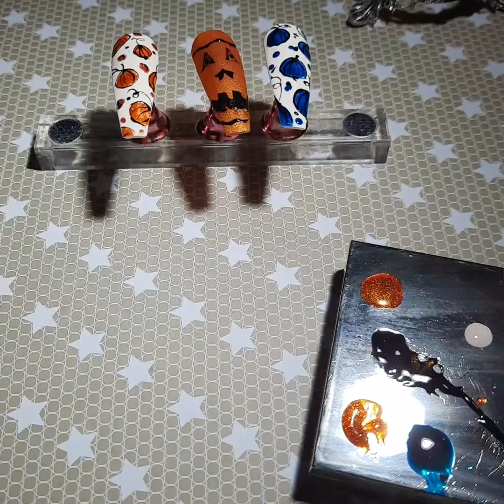Halloween 🎃 nails set!